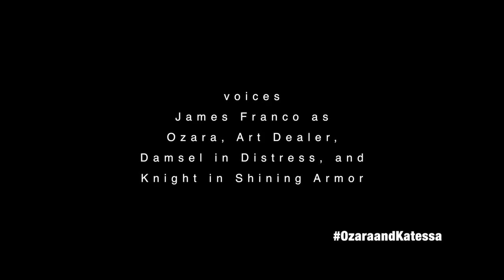1.2 Sweat In Da Wind (Ozara and Katessa)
ONLINE PREMIERE

On the occasion of receiving a 2019 Tulsa Artist Fellowship, I am streaming my 10 episode short series collaboration with James Franco.  Filmed in 2016 in Crown Heights, Brooklyn, NY at Mister Rogers.

Description:  Ozara (James Franco), a theatre director looking to crossover into films, recruits her longtime collaborator, Katessa (Kalup Linzy), an actress, looking for another big break, to join her for the ride. With mishaps, misunderstandings, and ghosts from the past, the two are met with challenges that threatened the success of their project.